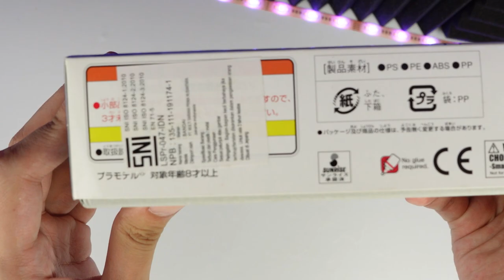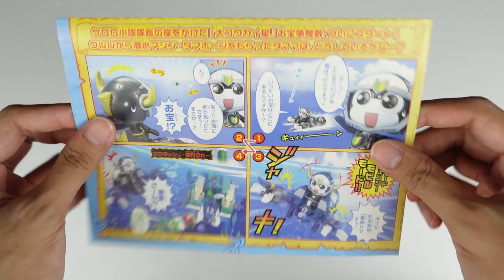Pirate Destruction King Tamama + Tama Horn [Keropla #36] Unboxing ASMR Build!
The Final Keroro Pirate Member Is Here!

Tell me which kit do you want to see next!